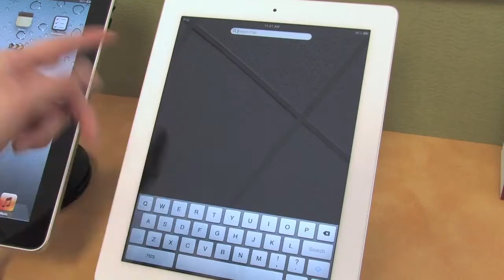Alan Mendelson & Laptop Xchange